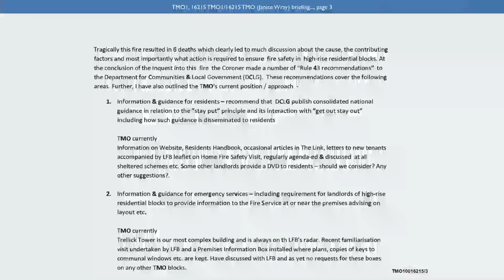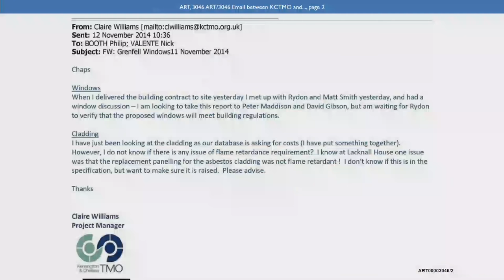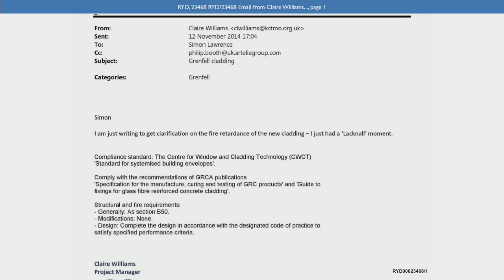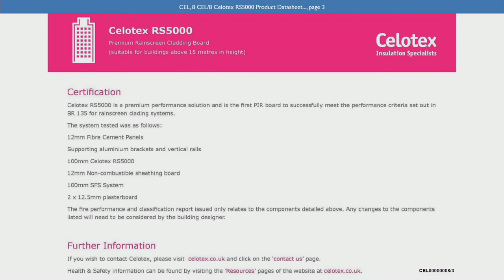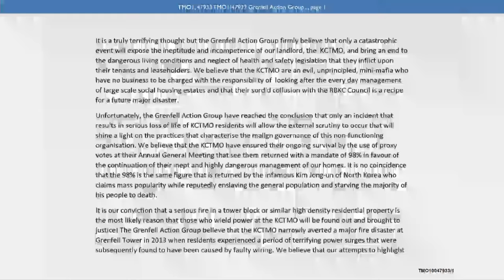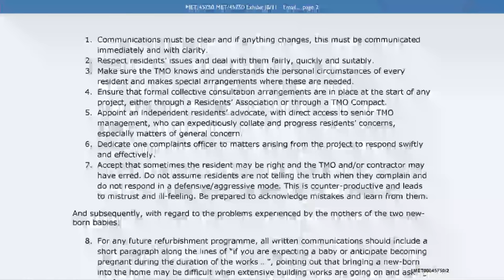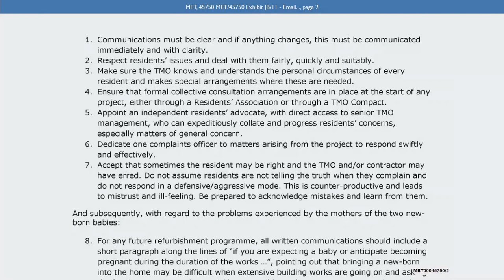Phase 2 Opening Statements - Thursday 30th January (afternoon session)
Thursday 30th January - Phase 2 Opening Statements

1. BSRs Team 1
2. Imran Khan QC
3. BSRs Team 2